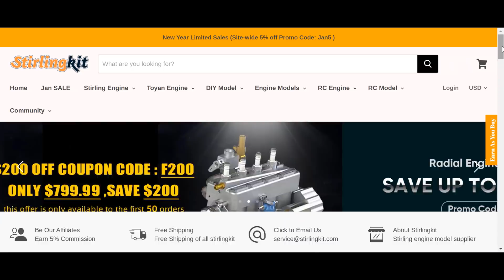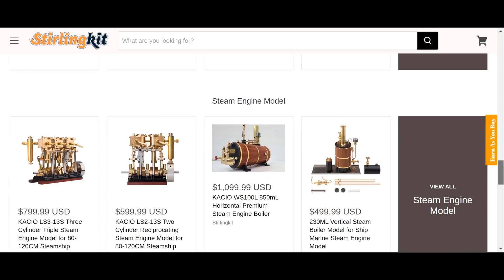Making Powerful electromagnetic motor , 8 coil , stirlingkit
To buy all tools from here 👇👇
i am show about making powerful brushless dc motor. this motor consist of 8 pole copper coil used. the neodymium magnet rotated on high speed. basically this motor consist of 5v current only.
Stark Magnetic Multi Coil Car Solenoid Engine V8 Model LED Light Hall Effect Reciprocating Electromagnetic Motor
Product Link